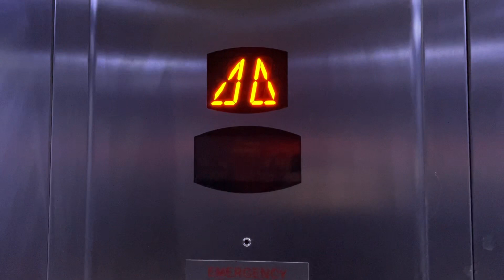Oakland GEN2-Express MRL traction elevator @ MUJI, Angel Central, London, United Kingdom.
My very first GEN2-Express. This version feels way cheaper than the original GEN2 model.

---MUJI elevator---
Brand: Oakland
Type: MRL traction
Capacity:
Model: GEN2-Express